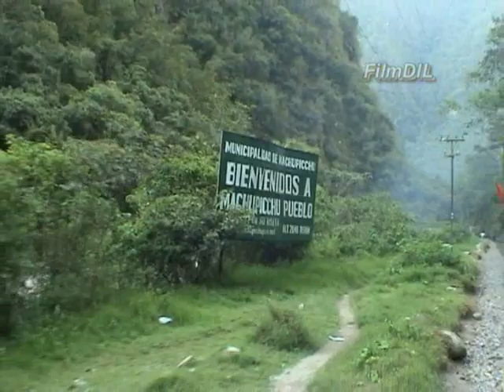Peru Machu Picchu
12 część wyprawy do Peru i Booliwii